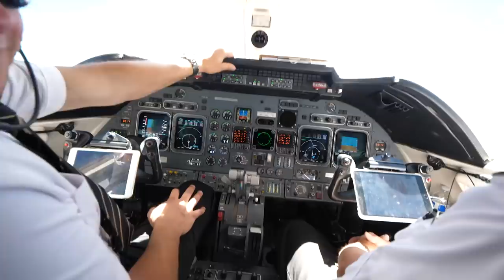I surprised my DAD with a PRIVATE JET!! (he had NO idea) *PRANK*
PRIVATE JET PRANK ON MY DAD!!

I surprised my dad to a trip to Las Vegas on a Private Jet! He had no idea! This was his reaction!

ADAM B
Derry
BT48 4FD
United Kingdom